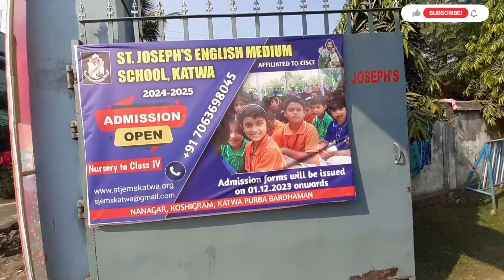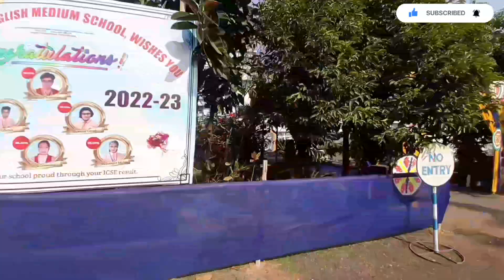মা মনসা এখানে জীবন্ত 😱 Vlog-231.